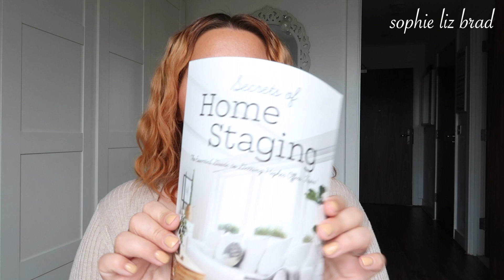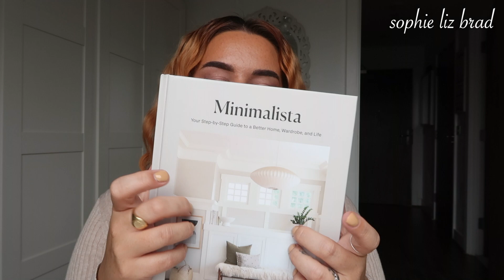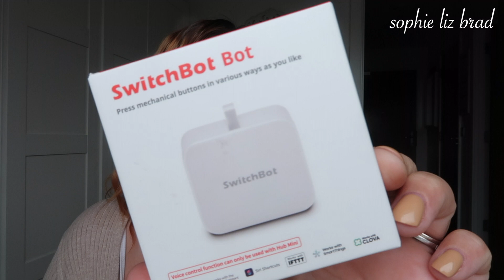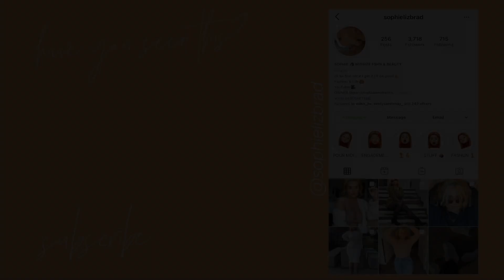*NEW* AMAZON HAUL | HOME, DECOR & BITS | Sophie Liz Brad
EVERYTHING YOU NEED TO KNOW IS IN HERE :D

Hey guys!

Have a great week :D

Gretta Boxes
SophieBabe

Jaslyn Edgar - Like Seasons Change

VLOG INTRO DETAILS